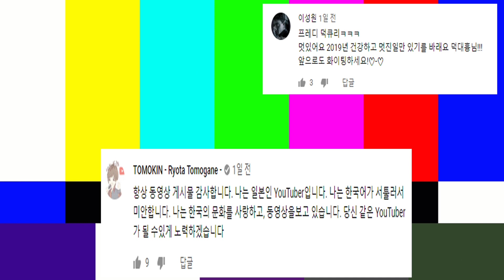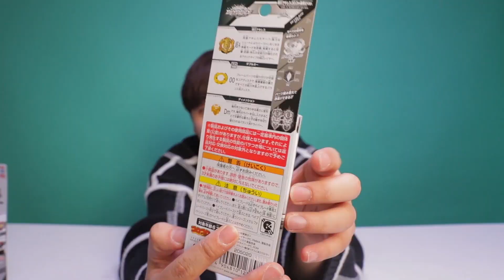구했습니다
초초초초 레어 한정판 골드 각성 아킬레스를 드디어 구했습니다.

그리고 한국에서 출시된 프로스펙스x베이블레이드의 운동화가 출시가 되었네요